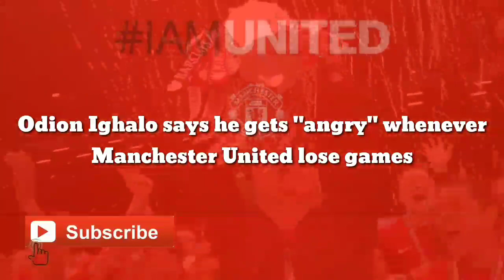Odion Ighalo says he gets "angry" whenever Manchester United lose games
The Nigeria international moved to Old Trafford on a season-long loan from Shanghai Shenhua in January.
The boyhood United fan scored his first goal for the club in Thursday’s 5-0 thrashing of Club Brugge in the Europa League.
And Ighalo says he is determined to help restore the Red Devils to their former glory.